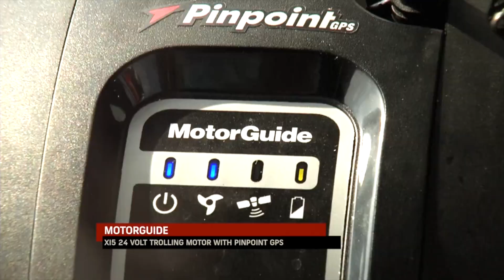(Part 2/4) Field Testing Crank Baits for Early Spring Erie Walleyes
Keith Kavajecz and his brother Randy Kavajecz head to Lake Erie in early May to test some new Berkley hardbaits and spinner fish for walleyes.